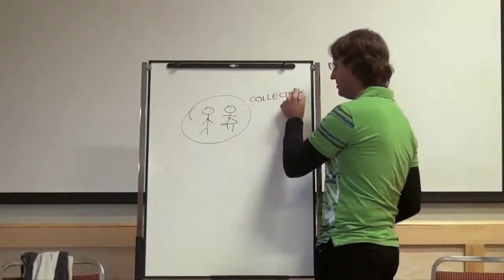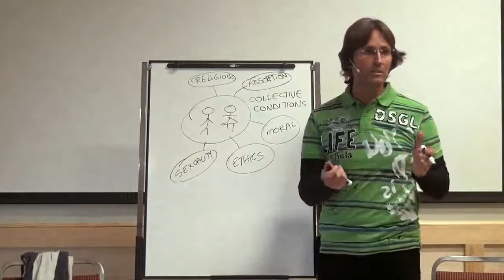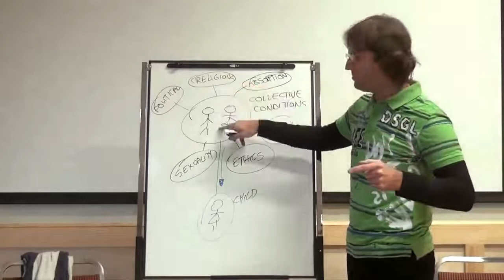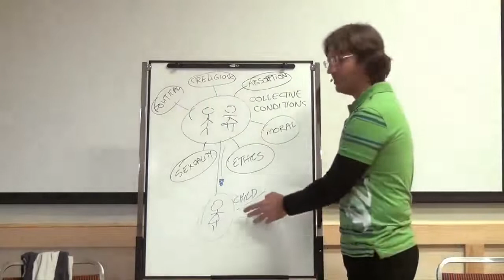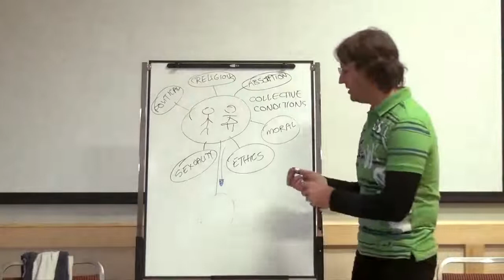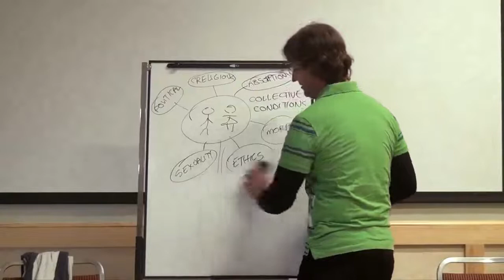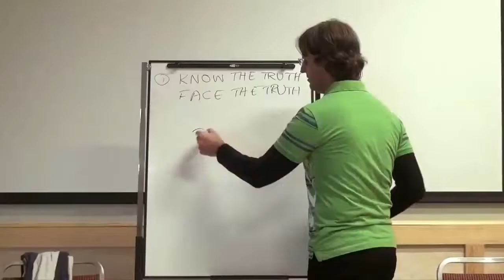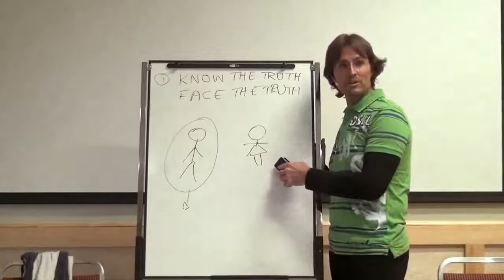How Our Moral Condition Degrades, Creation of Our Belief System, Emotional Injuries in Sleep State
FULL ORIGINAL:
20131109 Texas USA 2013 - Jesus - Basic Principles Of Progress S1P1

Cut:
57m18s - 1h22m03s